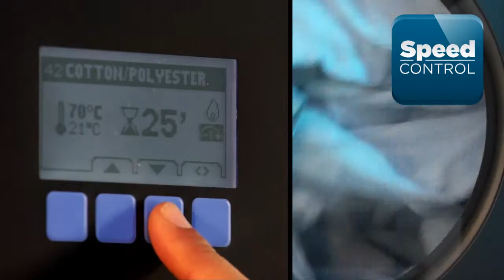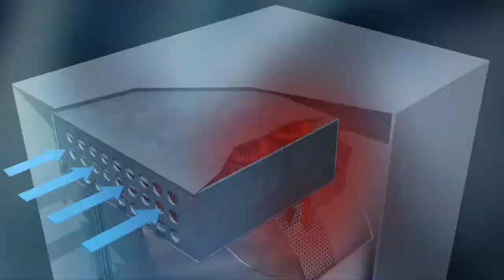[Vuong Luc] Girbau's ED Ecodryer dryers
Girbau's ED Ecodryer dryers